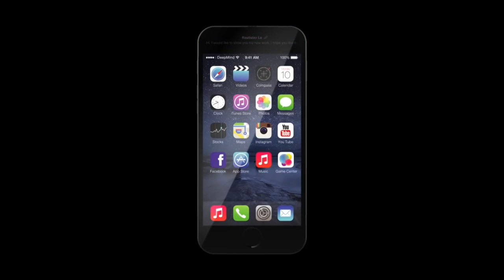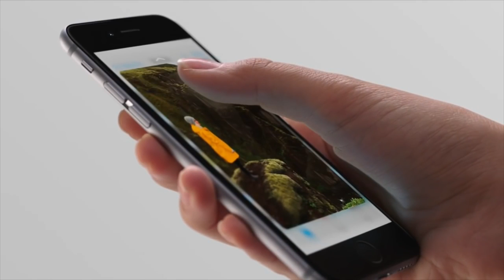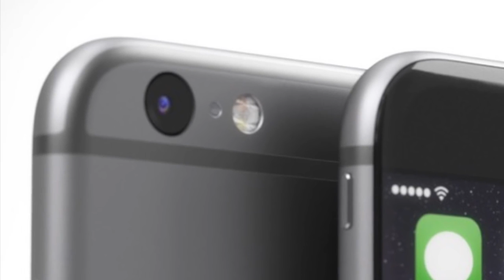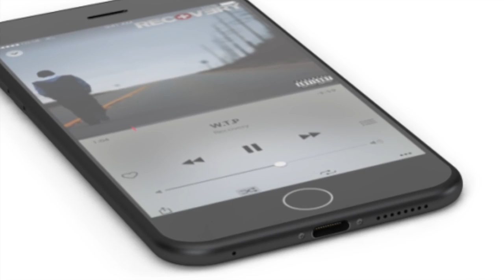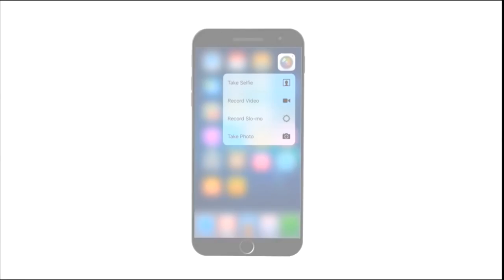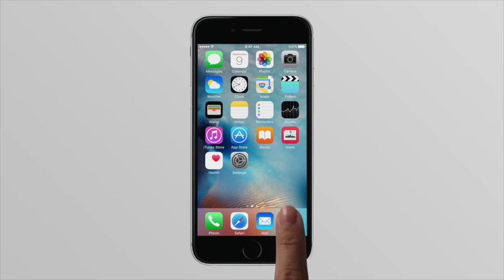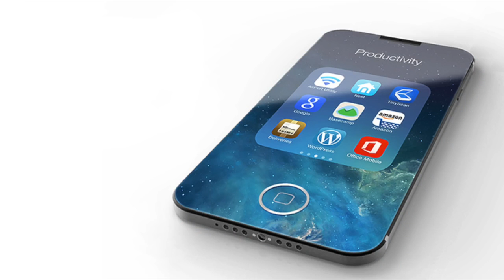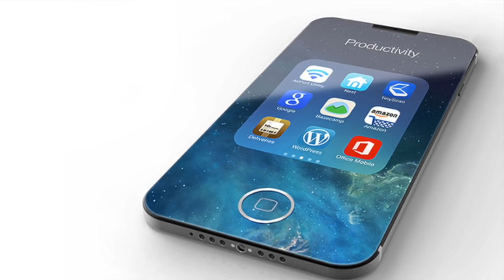Все об iPhone 7